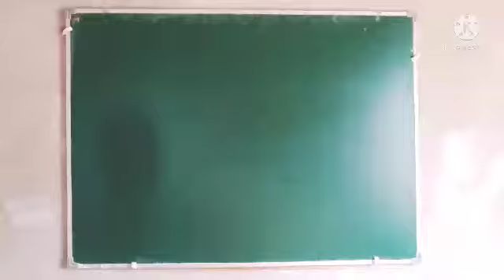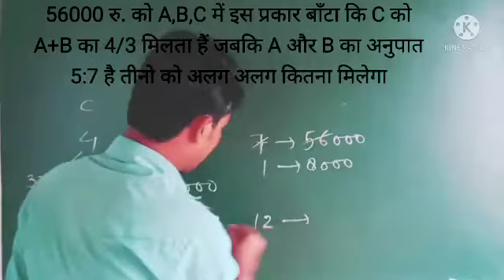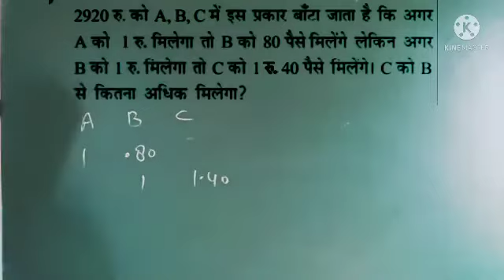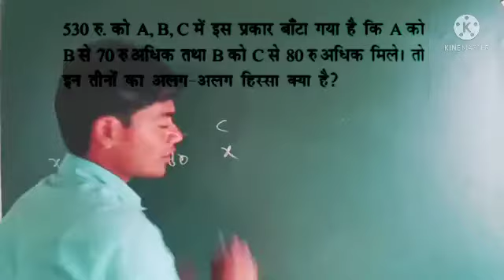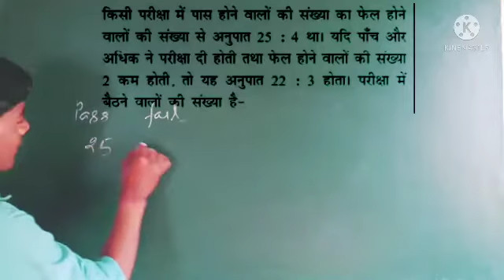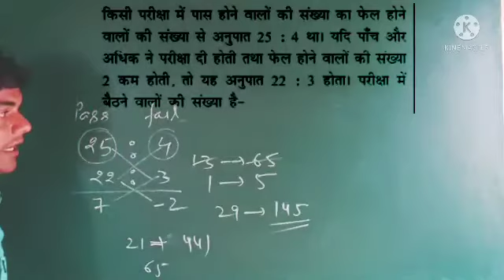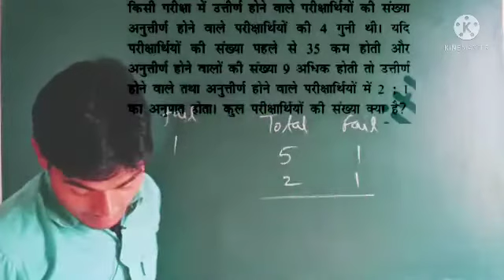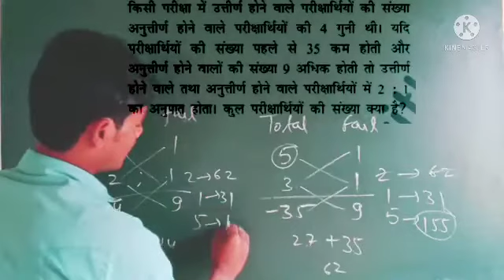Ratio and proportion | police math| group d math| Lekhpal math| akhilesh_math | ssc math|chsl math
Lekhpal important math
group d important questions
group d math class
Lekhpal math class
up chsl math class
up police math class
up police math ratio and proportion
Ratio and proportion examples with answers
How to solve ratio and proportion
Ratio and Proportion
Introduction to ratio and proportion
Ratio and proportion Worksheet
Ratio and proportion problems
Ratio and proportion word problems with solutions
Ratio and proportion calculator
Ratio and Proportion in Hindi
अनुपात समानुपात कैसे ज्ञात करते हैं?
अनुपात ज्ञात करने का सूत्र क्या है?
अनुपात के सवाल कैसे करते हैं?
तृतीय अनुपात क्या है?
मध्यानुपाती कैसे निकाले?
Anupat Samanupat Question in Hindi
अनुपात और समानुपात
What is the importance of ratio and proportion?
Ratio and Proportion Tricks in Hindi
Ratio and proportion tricks for competitive exam
Ratio and Proportion Questions with solutions